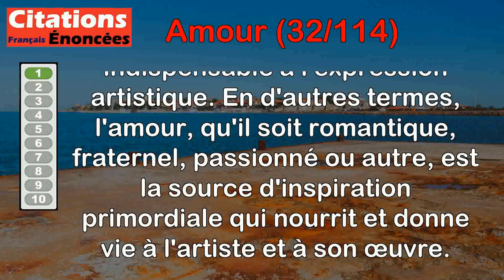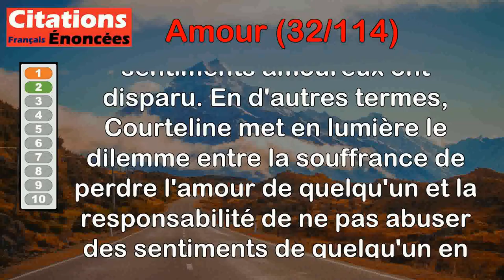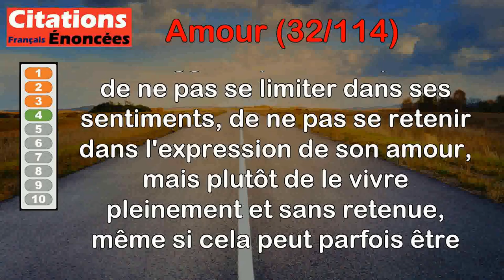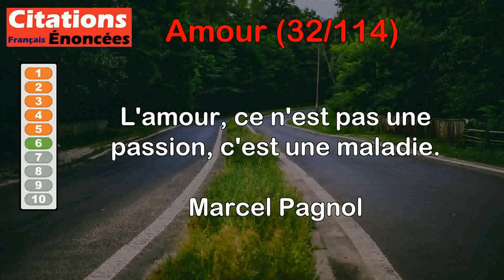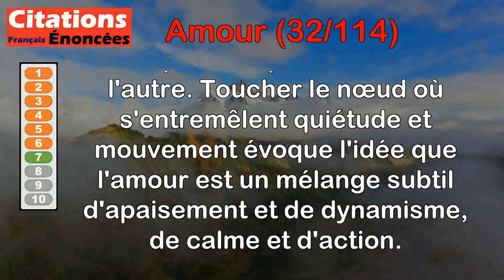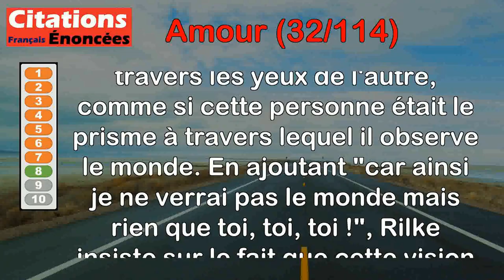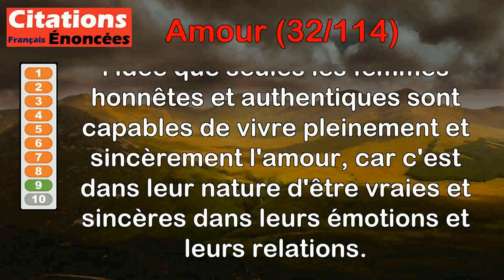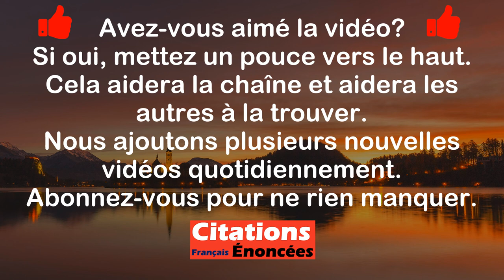Citations - Amour (32 de 114)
00:00 Introduction
00:08 Alexandre Dumas fils - L'amour, quel qu'il soit, est le premier élément de l'art ; c'est son air vital.
00:56 Georges Courteline - Il est évidemment bien dur de ne plus être aimé quand on aime, mais cela n'est pas comparable à l'être encore quand on n'aime plus.
01:48 Henry David Thoreau - Il n'y a qu'un remède à l'amour : aimer davantage.
02:30 Jacques de Bourbon Busset - Il faut aimer au-dessus de ses moyens.
03:21 La Rochefoucauld - N'aimer guère en amour est un moyen assuré pour être aimé.
04:06 Marcel Pagnol - L'amour, ce n'est pas une passion, c'est une maladie.
04:52 Octavio Paz - Aimer : avoir des yeux au bout des doigts, toucher le nœud où s'entremêlent quiétude et mouvement.
05:55 Rainer Maria Rilke - Je veux voir le monde à travers toi ; car ainsi je ne verrai pas le monde mais rien que toi, toi, toi !
07:03 Jean Anouilh - Je n'aime, au fond, que les honnêtes femmes, il n'y a qu'elles qui font l'amour.
08:15 Frédéric Beigbeder - Les mecs qui font de jolies déclarations d'amour, ce sont les plus dangereux.